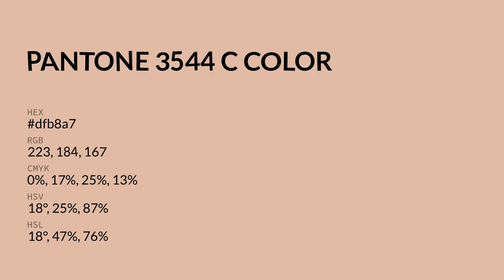color dfb8a7 hex color - Red color - Cool color dfb8a7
What color is ? dfb8a7 hex color - Red color - Cool color dfb8a7

Hex dfb8a7 Color Code is also known as color.

Hex dfb8a7 Color code in RGB color code model is created after adding 87.45% red color, 72.16% green color and 65.49% blue color.
Hex dfb8a7 Color code in CMYK color (process color) code model is generated after subtraction of 0% cyan, 17% magenta, 25% yellow and 12% black.